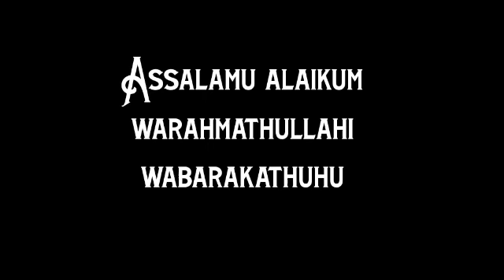Fancy Cotton Sarees Single Available with Price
Assalamu alaikum warahmathullahi wabarakathuhu

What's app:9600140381